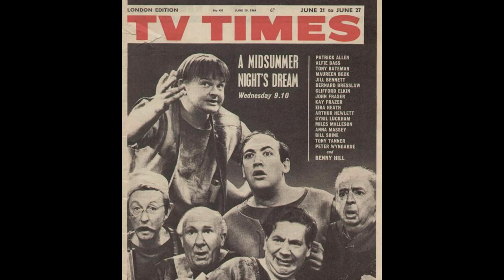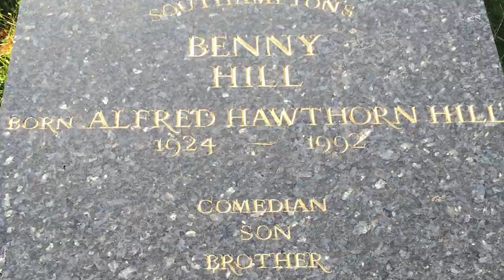The Life and Sad Ending of Benny Hill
Mini bio of the life of actor Benny Hill who is probably most famous for his television program The Benny Hill Show, an amalgam of slapstick, burlesque, and double entendre in a format that included live comedy and filmed segments, with Hill at the focus of almost every segment.